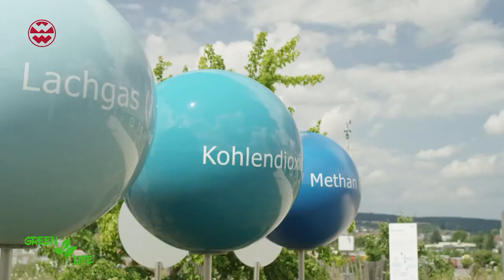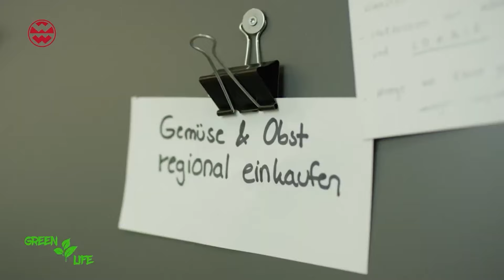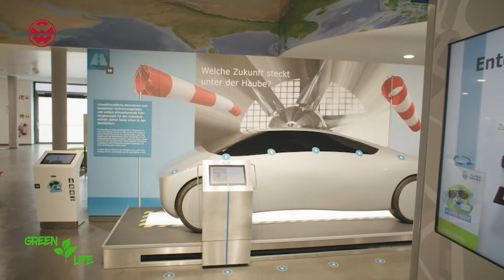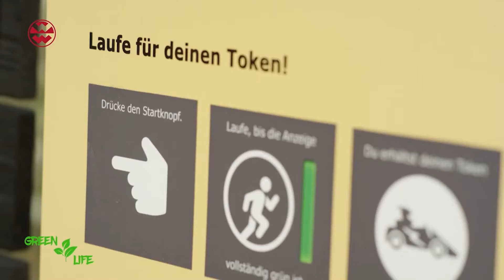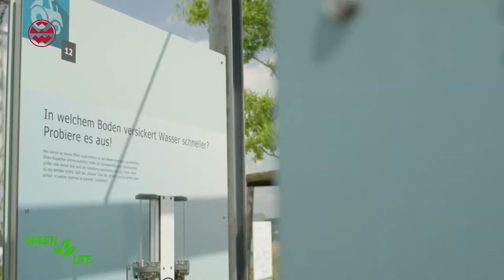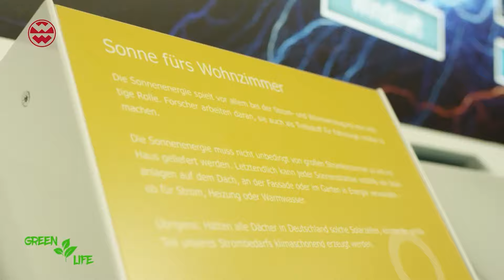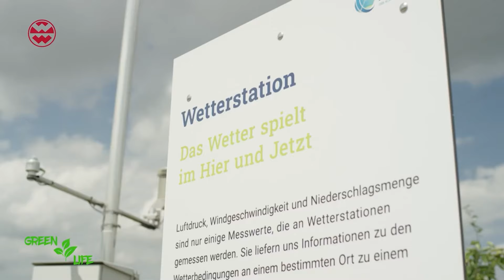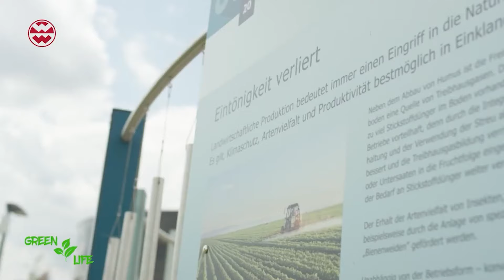Wissenschaft trifft Klimaschutz: Deutschlands Klima-Erlebnisort in Sinsheim | Welt der Wunder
Klima Arena in Sinsheim - Erster Klimaerlebnisort in Deutschland mit interaktiver Stationen für eine spannende Wissensvermittlung. Von Wohnen über Mobilität bis hin zu unserem Lebensstil und Natur, wissenschaftliche Erkenntnisse werden hier spannend aufbereitet.